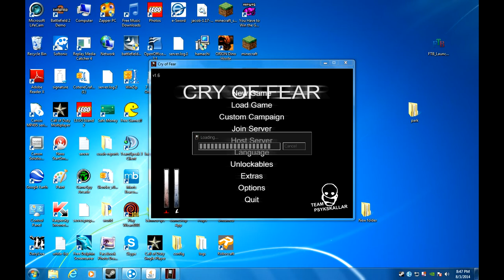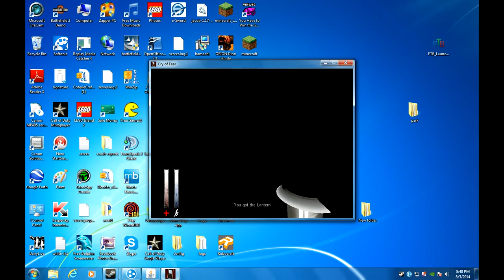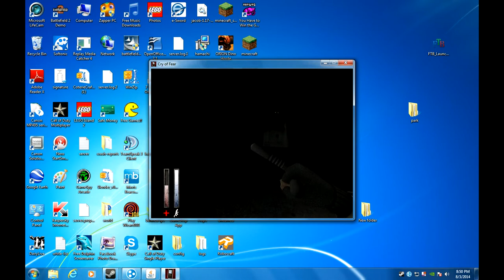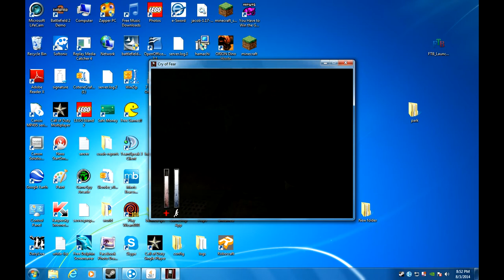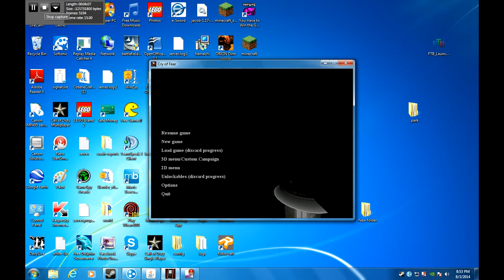Let's Play Cry of Fear Episode 2 Crazy LaDy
In this video we take on the crazy lady of this weird place O.o Like me on facebook